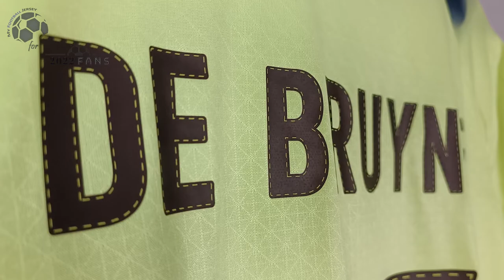Manchester City Third Jersey 22/23 De Bruyne (2022Fans) Player Version Unboxing Review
Discover the Manchester City Third Jersey 22/23 (Player / Match / Authentic Version)
It is customized with DeBruyne number #17! Watch till the end to see how the Manchester City Third Jersey 22/23 fits!

🕘 Timecodes
00:00 Overview
00:22 Details View
01:09 Ranking
01:53 Dimensions & Try On

Please watch the Manchester City Third Jersey 22/23 video review in 1080p (HD) 📺

Follow me also on TikTok @my.football.jersey to watch the Manchester City Third Jersey 22/23 video review in a different way. 💥